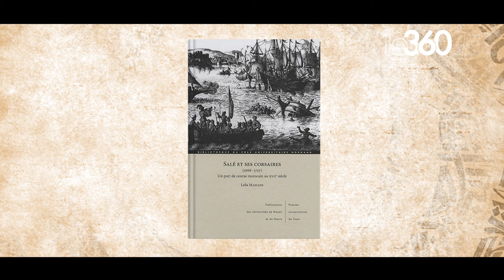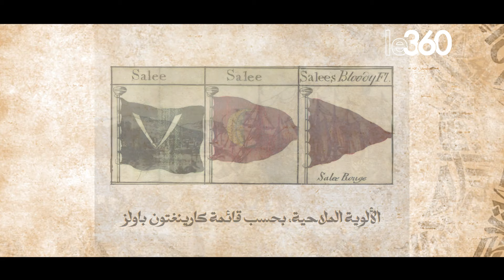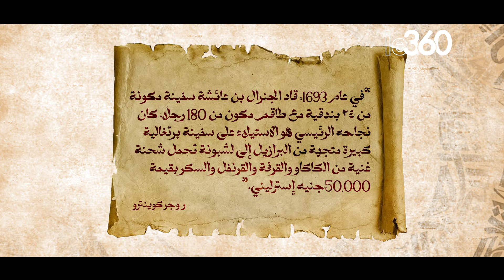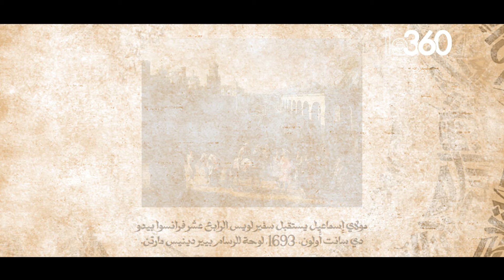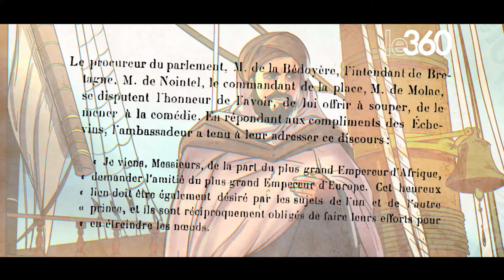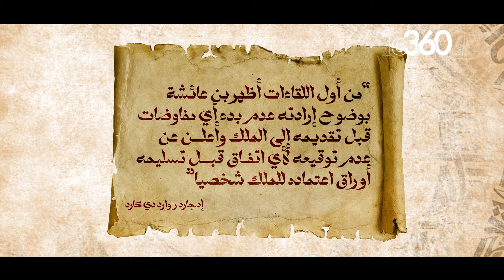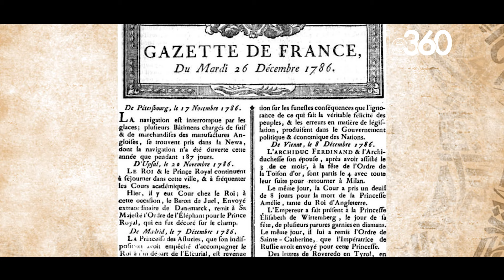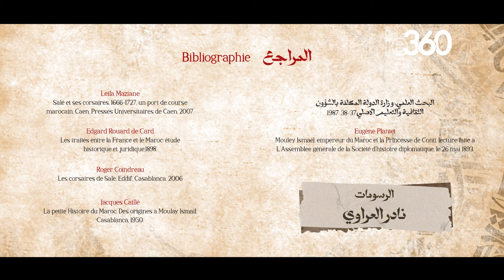مغاربة في التاريخ ج2 : الأميرال عبد الله بن عائشة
ستعرض الحلقة 58 من سلسلتكم الأسبوعية «مغاربة في التاريخ»، التي تُعدّها وتقدمها الروائية والكاتبة منى هاشم، مسار عبد الله بن عائشة (ولد في سلا عام 1646م / وتوفي عام 1712م) وهو أميرال ودبلوماسي مغربي، تَزَعَّمَ نشاط الجهاد البحري بحوض أبي رقراق، ومَثَّلَ السلطان المولى إسماعيل أمام ملوك فرنسا وإنجلترا، وحمل لقب «قبطان البحر» و« الرئيس ».